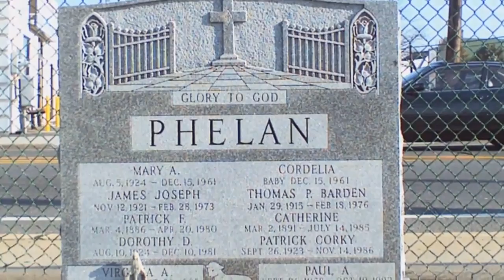The Phelan Family Reunion. A Decades' Long Retrospective Part I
I had much grander visions for this video than I obviously achieved...but I decided to release it as is anyway. I decided to call it Part I, in hopes I'd edit a Part II. Honestly, that's not likely to happen. I'm such a lazy and imperfect man! Hope you can still grace us with your presence at the Phelan Family Reunion at Woodmere Park on the 29th of July, 2017. It would be a great honor to see you there and share some awesome, and somewhat rare, happy times together.